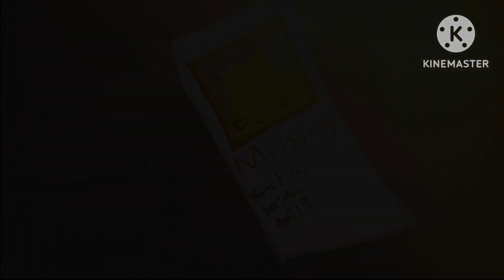One Night At Firey’s 3